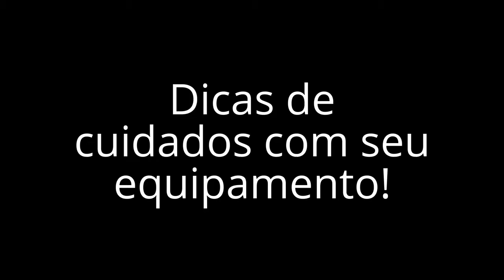Cuidados com a Areia na Máquina Fotográfia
Cuidados com a Máquina Fotográfica em relação aos efeitos da areia na praia.

Nossos produtos, equipamentos e servições estão disponíveis em nossa Loja (Av. Farrapos, 302, Centro, Porto Alegre-RS), no Mercado Livre!

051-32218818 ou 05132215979